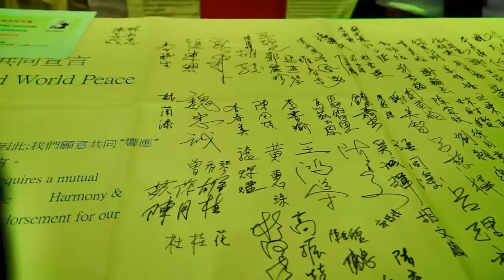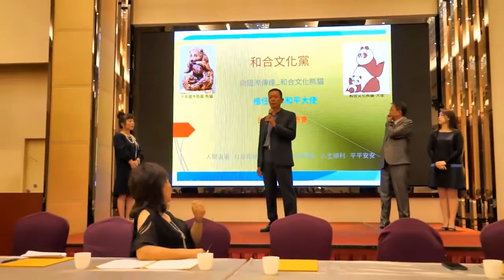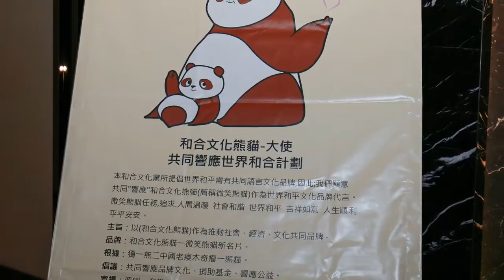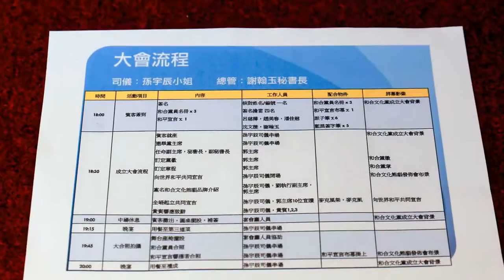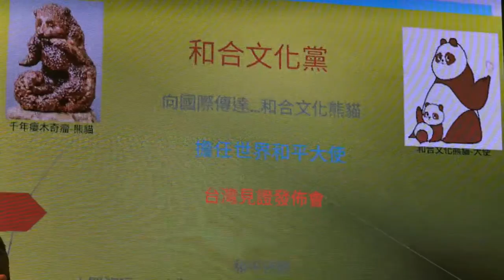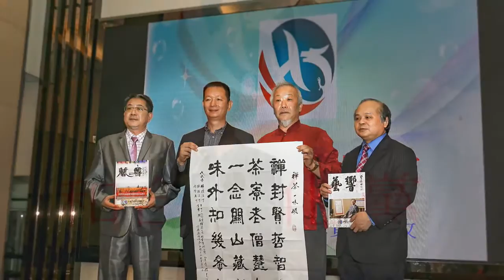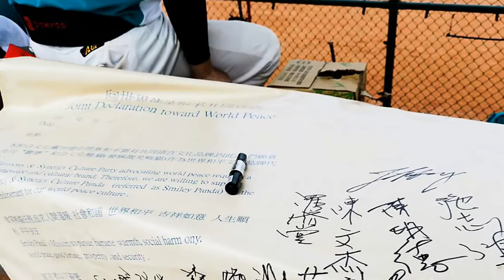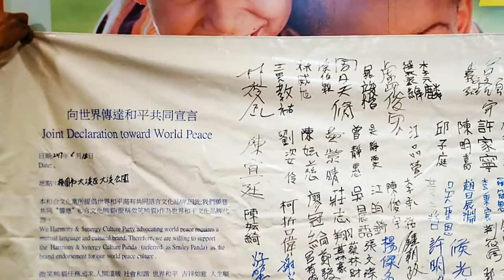20190515 台灣成立和合文化黨